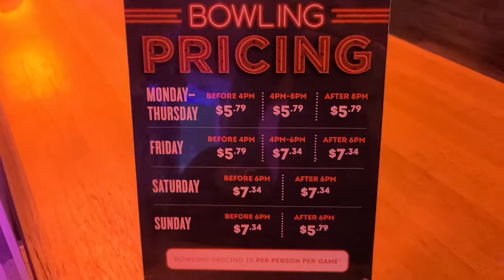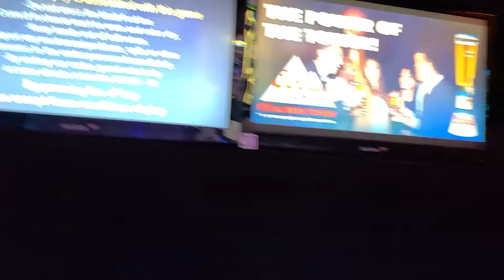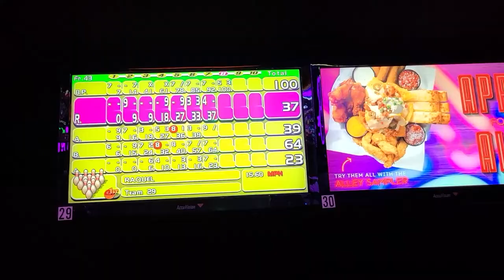BOLERA AMERICANA 🎳 Tarde de BOWLING en Connecticut 🇺🇸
¡¡Un plan muy americano!! Las boleras sacan una oferta diferente cada día de la semana así que es un plan perfecto para pasar la tarde con amigos.

Os enseñamos cómo es una tarde de bowling en Connecticut!! Precios y ofertas en las boleras americanas. Cuéntanos en comentarios qué te parece. Son iguales a las boleras que conoces? A nosotros nos pareció un plan muy divertido!! Seguro que repetimos muy pronto!!

Espero que os guste el video, os mando un beso enorme!!